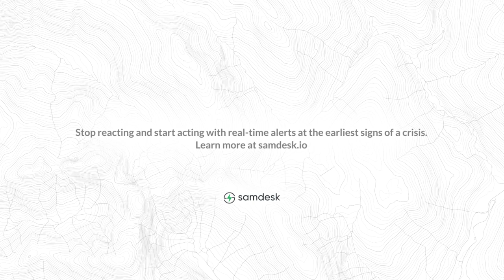Fulton County Schools | Using real-time alerts and being proactive to keep students safe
Samdesk Founder and CEO James Neufeld talks with Director of Safety and Security for Fulton County Schools Paul Hildreth about how student safety plays an important part in learning and the role real-time alerts play in helping make that happen.

Fulton County Schools is the county’s school district in Georgia on the outskirts of Atlanta. With over 90,000 students enrolled in 106 schools and more than 14,000 employees, it is the fourth largest school district in Georgia. Paul and his team need to be able to anticipate disruptions and be proactive to keep such a large number of people out of harm's way and keep things running smoothly.

Paul shares how real-time crisis alerts and continuous updates help his team:

-  Cultivate a safe learning environment across the entire school district
-  Monitor events in neighboring communities to anticipate problems
-  Quickly determine the severity of a disruption and the action they need to take – or not take
-  Have the foresight to see how off-site events, such as a water main break or plane crash, can impact schools and take proactive action